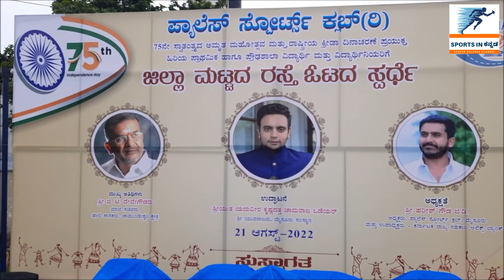Chamundi Run 2022 | Palace Sports Club | Mysore | District Level Road Race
Chamundi Run 2022 | Palace Sports Club | Mysore | Road Race

@Sports in Kannada I ಸ್ಪೋರ್ಟ್ಸ್ ಇನ್ ಕನ್ನಡ ​